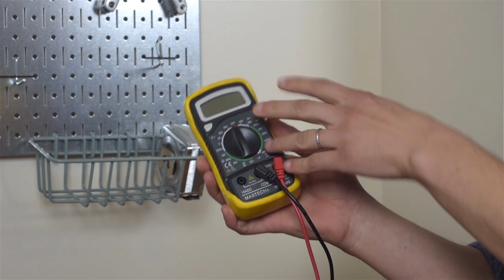Build Your Own Audio Gear: Required Tools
You don't need as many tools as you think to start building your own gear. For more recommended tools check out our post "The $50 Quick & Dirty Soldering Setup"